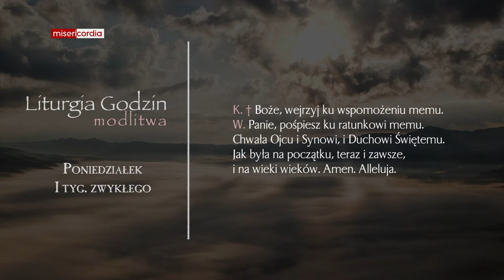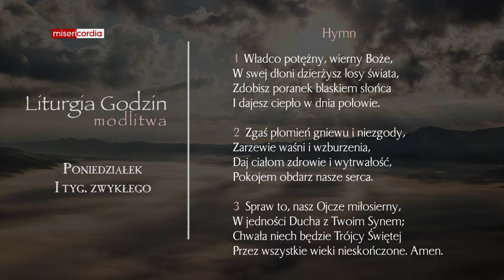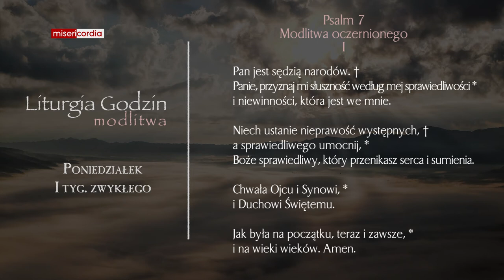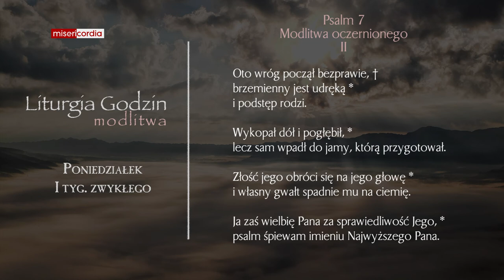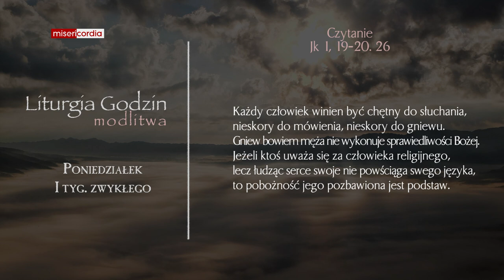Liturgia Godzin | Modlitwa Południowa | Poniedziałek, I tyg. zwykłego